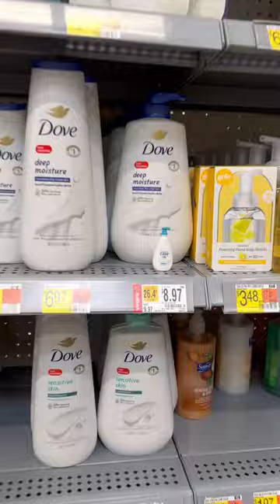Forgot to post this one! Mini Shopping!